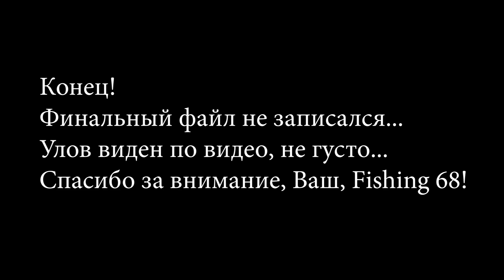Рыбалка на Дону. Разведка новых мест! Рыба бастует но мы ее ловим!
Понравилась мне первая рыбалка на Дону, и я решил разведать новые места!
 Камера: Yi Action Camera
 Программу для монтажа видео использовал: Adobe Premiere Pro CС